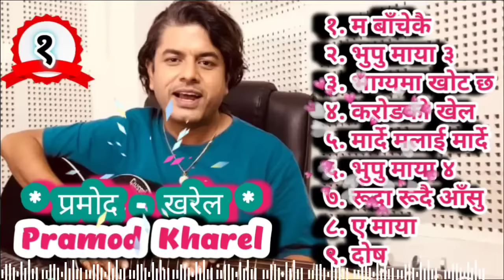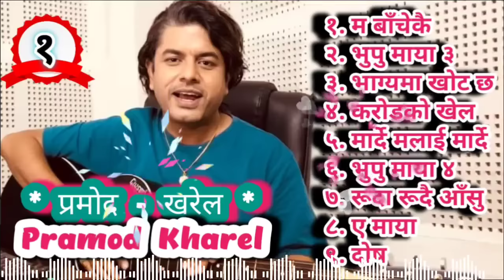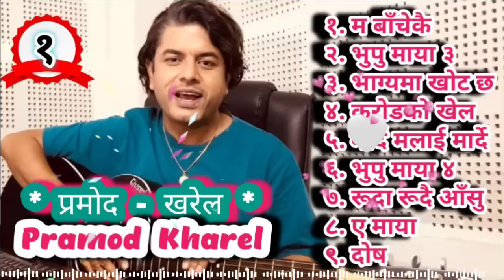Pramod Kharel || New Nepali Songs ||𝐂𝐨𝐥𝐥𝐞𝐜𝐭𝐢𝐨𝐧𝐬 𝟐𝟎𝟐𝟐 || Sentimental Songs || Best Nepali Songs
𝑨𝒖𝒅𝒊𝒐 𝑪𝒐𝒍𝒍𝒆𝒄𝒕𝒊𝒐𝒏
♪भाग्यमा खोट छ..
 ♪ म बाँचेकै ...
♪ ए माया.
♪ ए भुपु माया...
♪ दोष...

1.  भाग्यमा खोट छ..

2. म बाँचेकै ...

3.  ए माया...

4. ए भुपु माया...

5.दोष...

YOU’RE FREE TO USE THIS SONG IN ANY OF YOUR YOUTUBE VIDEOS, BUT YOU MUST INCLUDE THE FOLLOWING IN YOUR VIDEO